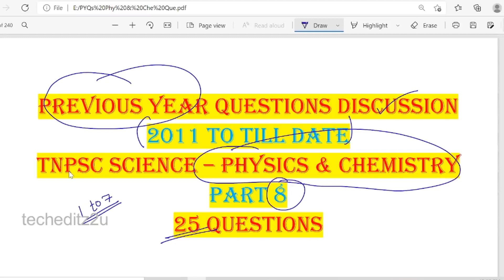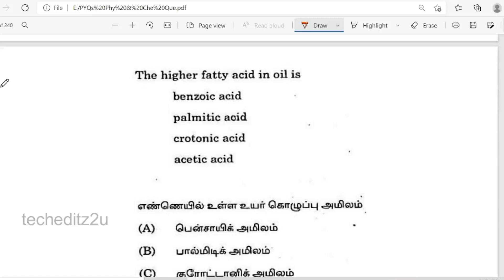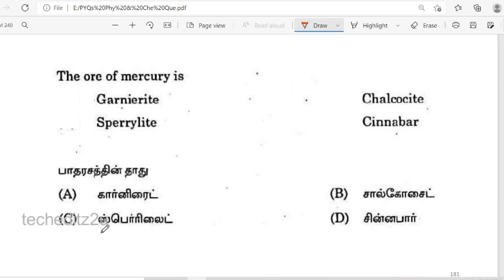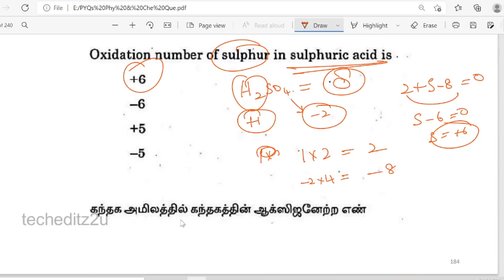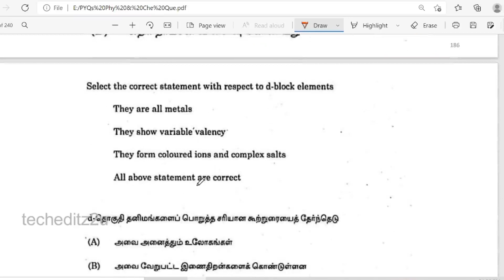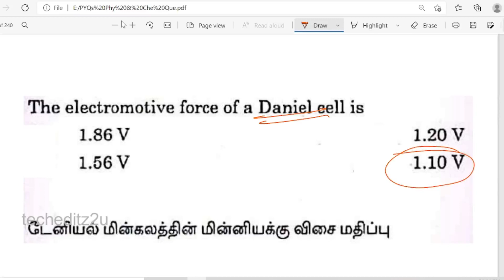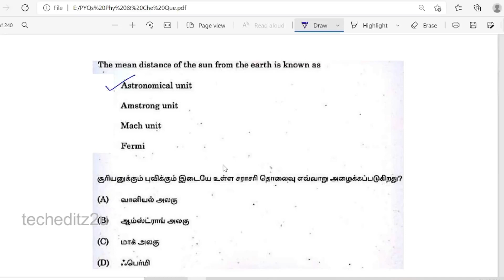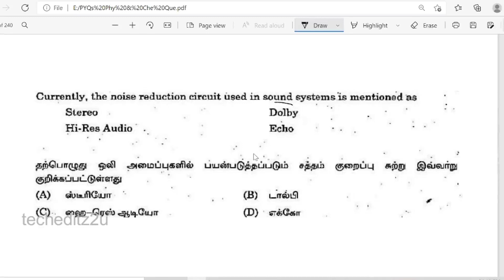PYQ's: TNPSC Science – Physics & Chemistry | Part 8 | Sure Shot 25 Questions | techeditz2u